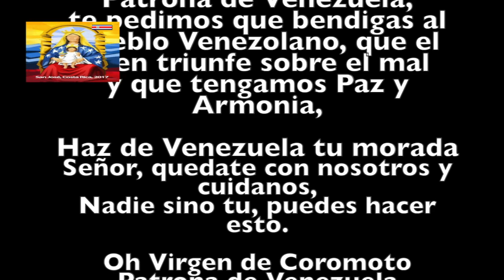Misa La Virgen de Coromoto 1era parte 2017/ VIDEO /Costa Rica / Venezuela